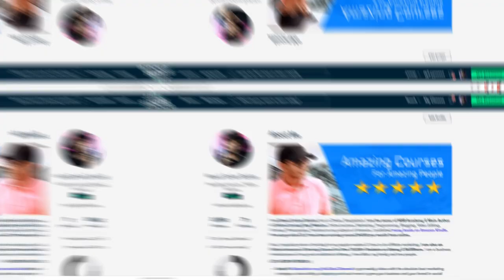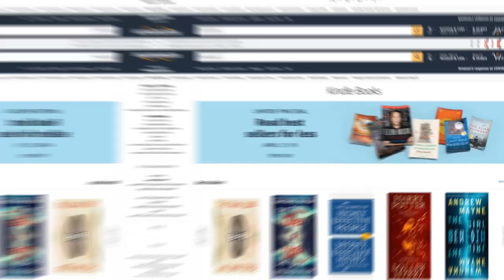Kindle Success: Sell Tons of Bestselling Books in Amazon | MSB Academy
কোর্সটি কিভাবে কিনবেন? কিভাবে দেখবেন?

অ্যামাজন হচ্ছে ওয়ার্ল্ডের এক নাম্বার ই-কমার্স সাইট। প্রতিদিন লক্ষ কোটি প্রোডাক্ট কেনা বেচা হচ্ছে এই অ্যামাজন থেকে। আর এই অ্যামাজনের অনলাইনে ডিজিটাল বই এর প্লাটফর্মকে বলা হয় অ্যামাজন কিনডেল (Amazon Kindle)। পৃথিবীর সব বিখ্যাত, নতুন, পুরান সব ধরনের বই সেখানে পাওয়া যায়। আমাদের দেশে অ্যামাজন নাই, কিন্তু যে সব বড় বড় দেশে অ্যামাজন আছে সেই সব দেশের মোটামুটি সবাই অ্যামাজন থেকেই বই কিনে। সুতরাং বুঝতেই পারছে যে, মিলিয়ন ডলারের বিজনেস রয়েছে অ্যামাজনের এই কিনডেল প্লাটফর্মে। অনেক বিখ্যাত লেখক, নতুন পুরাতন অনেক লেখক রাতারাতি মিলিয়নার হয়েছে তাদের বই অ্যামাজনে হিট হওয়ার কারণে।

আমি অ্যামাজনে বই সর্বপ্রথম পাবলিশ করি ২০১৪ সালে। লিখা লিখির অভ্যাস ছিল তাই গ্লোবালি সেল করার জন্যই মুলত অ্যামাজনে পাবলিশ করা। পাবলিশ করার পর দেখলাম আমার প্রতি মাসে প্রায় ২০/৩০ ডলার এর মতো ইনকাম হচ্ছে। তখন আমি পর পর আরও ২টা বই পাবলিশ করি। আর তখন দেখলাম আমার ইনকাম মাসে ৮০/১০০ ডলার করে হচ্ছে। তারপর থেকে আমি বিদেশি অনেক এক্সপার্ট লেখকদের/কিনডেলে যারা সাকসেসফুল তাদের কোর্স করতে থাকি (এই শিখার জন্য প্রায় কয়েক হাজার ডলার ইনভেস্ট করি) এবং বিভিন্ন টেকনিক এবং টিপস ফলো করে নতুন নতুন বই পাবলিশ করতে থাকি। অ্যামাজনে বিক্রির জন্য বই লিখা, সেল বেশি পাওয়ার জন্য মার্কেটিং করা, এই কাজগুলো আস্তে আস্তে সম্পূর্ণ অটোমেট করে ফেলি। আর তারপর থেকেই আমার অ্যামাজন কিনডেল থেকে প্রতি মাসে কয়েক হাজার ডলার Passively ইনকাম হতে থাকে। আর বাংলাদেশের মানুষদের অপার এই সম্ভবনাময় বিজনেসের সাথে পরিচয় করিয়ে দিতেই তৈরি করলাম এই অ্যামাজন কিনডেল সাকসেস কোর্স।